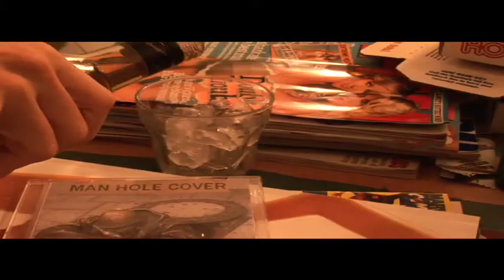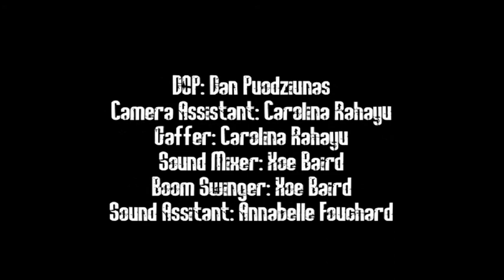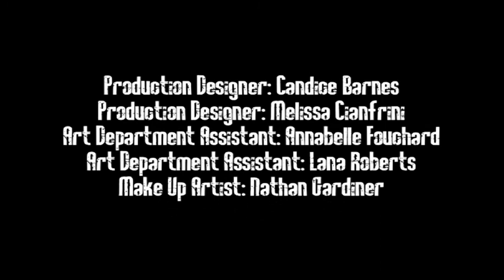Always There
Short Film starring Mark Evans, Nathan Gardiner, Jackson Castigliune and Ben Russell
Directed by Matt Hodgkinson